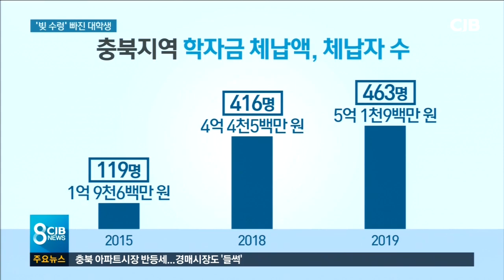* 학자금 체납 200억 원...'빚 수렁'에 빠진 대학생 *